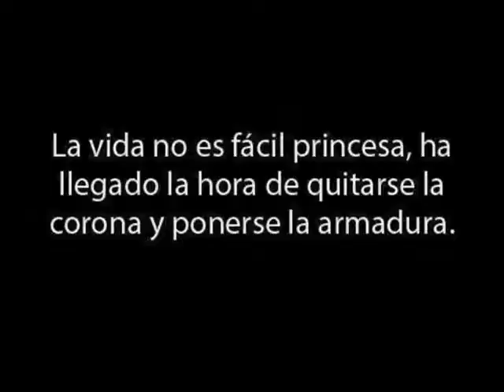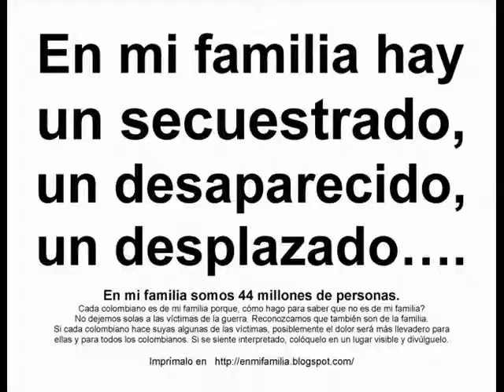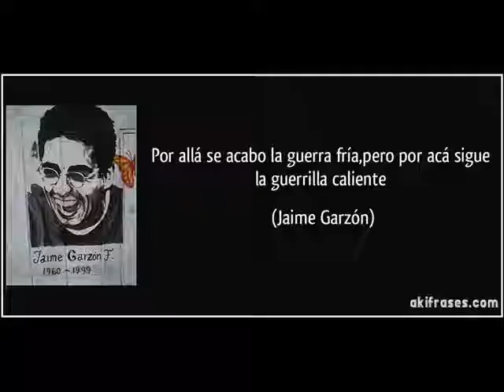RESISTENCIA SAGRA HOMENAJE A NUESTRA FUERZAS MILITARES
UN HOMENAJE A LAS UNICAS Y VERDADERAS FUERZAS MILITARES